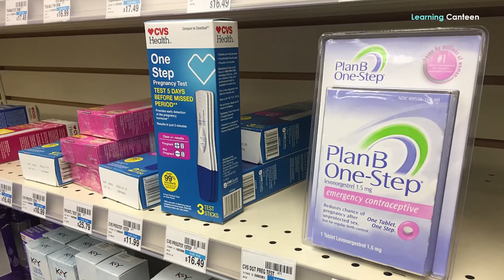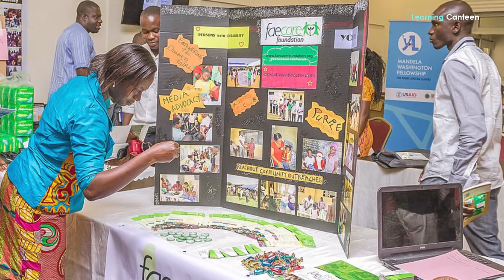Namibia - The Best Country for Women in Africa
Which country would you say is the best for women in Africa?
Namibia has emerged as the reference point for gender equality in Africa. The country’s commitment to women’s empowerment and its giant strides in improving women’s rights and lives has made it globally recognized as the best country for women in Africa. Namibia stands out in the health and education sectors while it has improved significantly in women’s political representation. The influx of more women in the country’s politics establishes it as the African leader in gender equality. Follow us on an expedition to explore the country and find out why it is highly rated and regarded as the best country for women in Africa. We’ll focus on the country’s achievements and how it created an environment for women to thrive.

Political Empowerment
Namibia’s commitment to women’s political empowerment is yielding an incredible improvement in gender representation across the country’s political landscape. With female parliamentarians constituting 46 percent of the country’s National Assembly, Namibia boasts one of the world’s highest percentages of women’s political representation. This is a remarkable feat that nearly doubles the global average of 24 percent. To increase the number of females vying for political positions, the country adopted various measures such as creating gender focal points and adopting gender quotas within political parties. The government formulated policies that are geared toward removing gender disparity in politics. This has created an enabling environment for Namibian women to contribute to the nation’s policy formulation and decision-making processes as active politicians appointed or elected to serve their people.
Namibia has also appointed women to key leadership positions as a part of its ongoing efforts to promote women’s political representation. In 2015, it appointed Netumbo Nandi-Ndaitwah as its female Deputy Prime Minister to give women a chance in its political equation. This is a powerful message to female Namibians that they can attain any political or managerial positions they aspire to if they leave their comfort zones to aspire for leadership roles and pursue a career in politics. Namibia’s commitment to gender equality and increasing women’s political representation set it apart as the best country for women in Africa.

Economic Empowerment
Namibia is one of the few African countries that are passionate about women’s economic empowerment. The country recognizes the vital role that women can play in its economic development and throws its weight behind them by creating an enabling environment for Namibian women to grow economically. The country has implemented various initiatives and policies to remove economic barriers and create abundant opportunities for women in the workforce. The women-empowerment move has created more financially independent women than before.